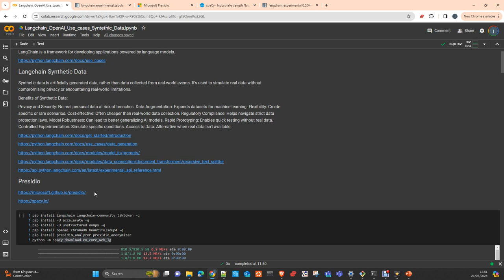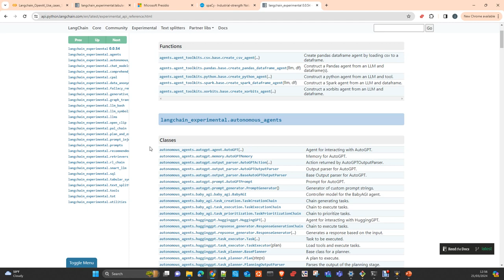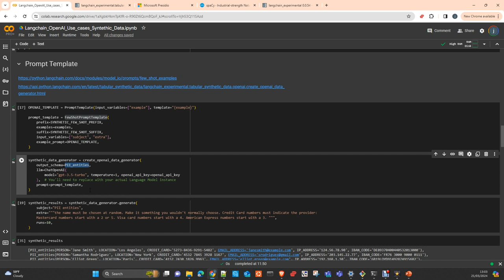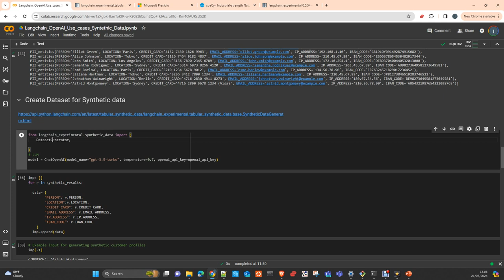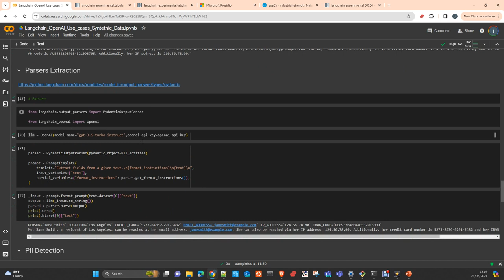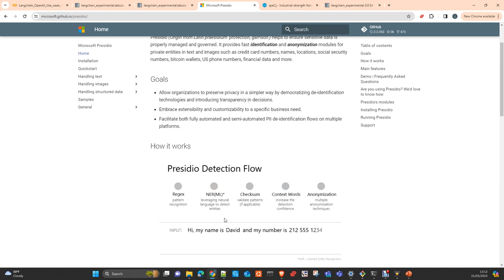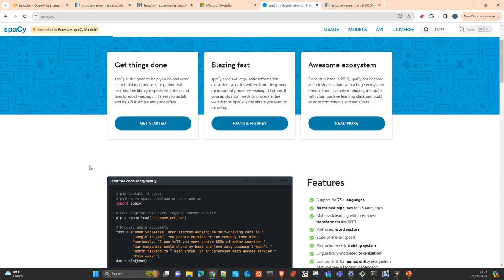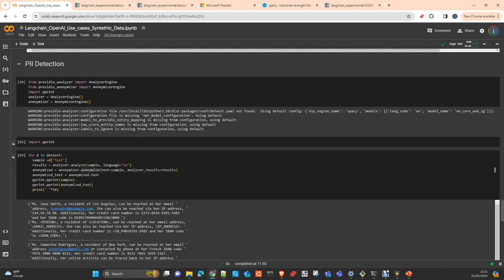Langchain: Create Synthetic Data with OpenAi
In this video i will show you how to create syntethic data with Langchain and Openai